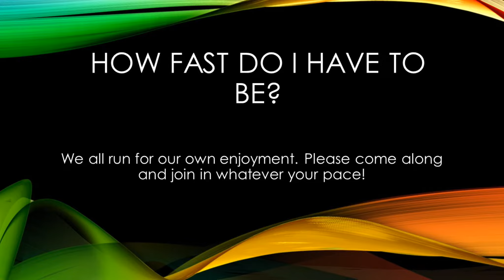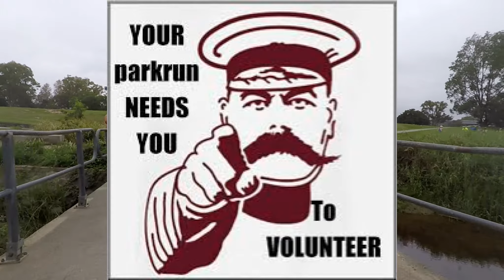Kedron parkrun Event #81 14.10.2017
Kedron parkrun

The event was made possible by 21 volunteers:

• Darlene GRAHAM • Birgit RAINBIRD • Bernadette Mary WILLIAMS • Jill GARDINER • Tracey WOOD • Malia TOA
 • Cherie LOWE • Jorja-Lily TOA • Olivia CHAMBERLAIN • Tori WALKER • Carrie ROGERS • Nicole JUKES
 • Anja BION • Pamela SCHULL • Emilia ROGERS • Meaghan WOOD • Kate MACDONALD • David WALKER
 • Simeon WALKER • Yvonne DOLMAN • Alise FITZPATRICK

Run slow. Run fast. Run often. Run parkrun.

But never outrun your joy of running. (parkrun tourist)

SONG 2: -
●Darren – Million Dreams (feat Nathan Brumley)

Video Gear: RemovuS1 & GoPro Hero 6 black
Edited with: PowerDirector15